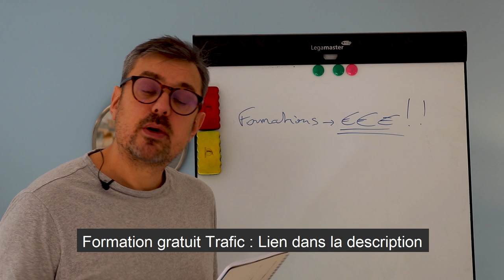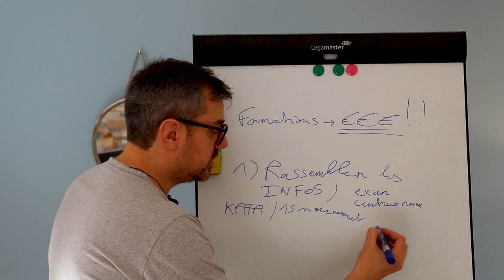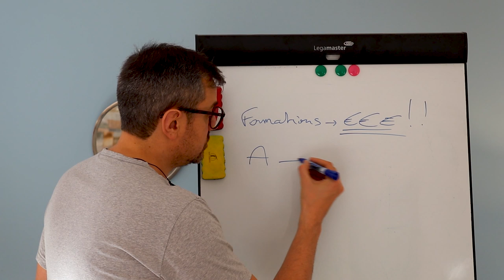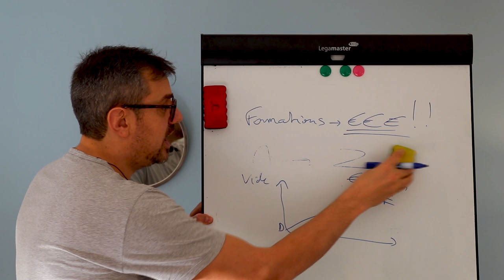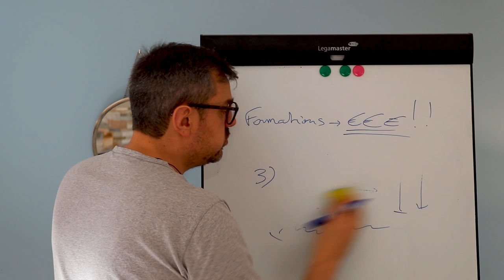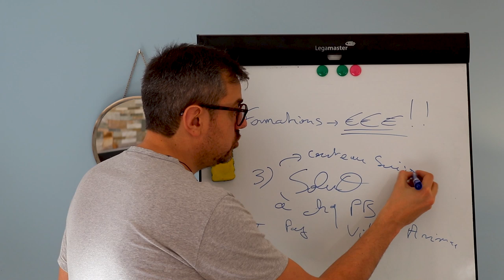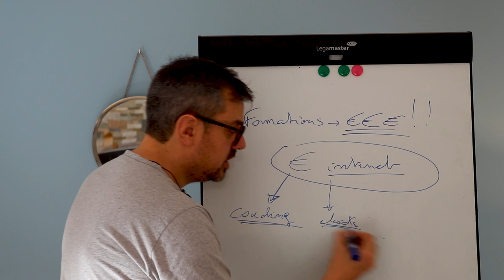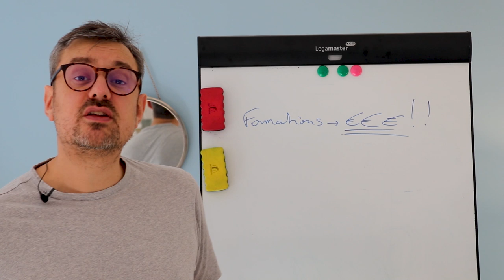Les 4 types de formation qui vendent le plus, 7 ans d’analyse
Dans cette vidéo, je vais vous donner les différents types de formations qui vont vous faire gagner de l’argent d’après l’analyse de mes propres blogs de formation en ligne.

je gagne ma vie en ligne depuis 2013, à 100%. Sur des thématiques blog/youtube variées. Je vais partager avec vous les types de formations qui se sont le mieux vendues.